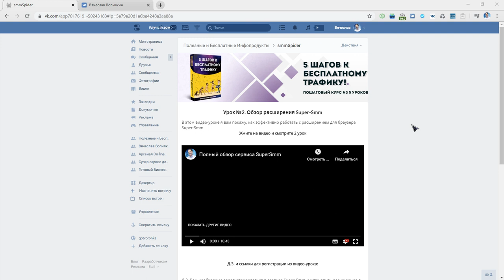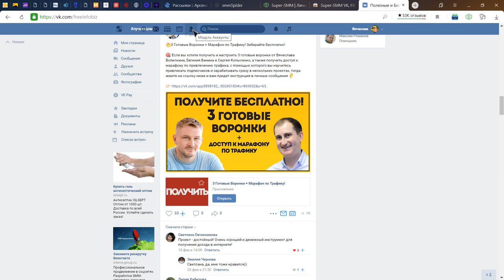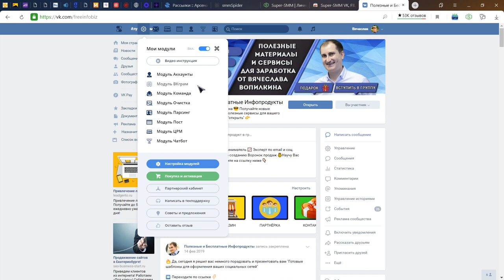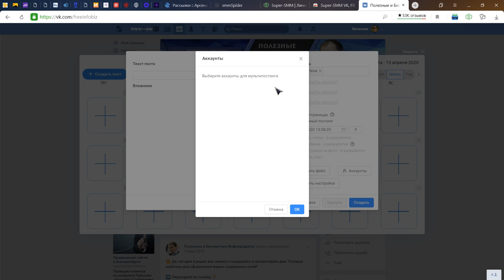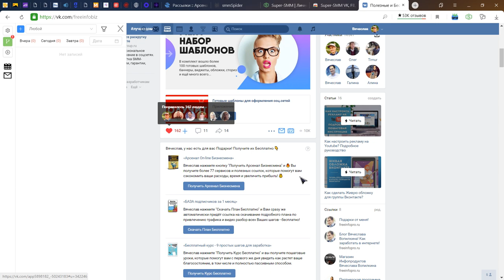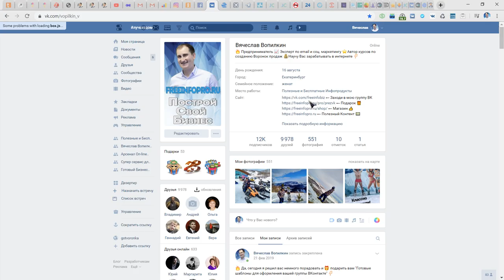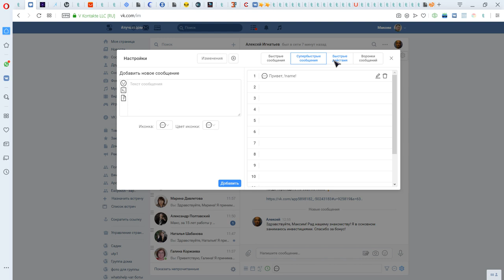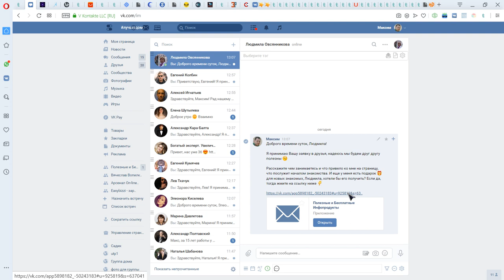Урок №2. Обзор расширения Super Smm. 5 Шагов к Бесплатному Трафику!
В этом видео-уроке я вам покажу, как эффективно работать с расширением для браузера Super-Smm. Сервис работает через расширение для браузера, и дает нам 47 инструментов, которые работают в соц. сетях вместо меня и для меня!